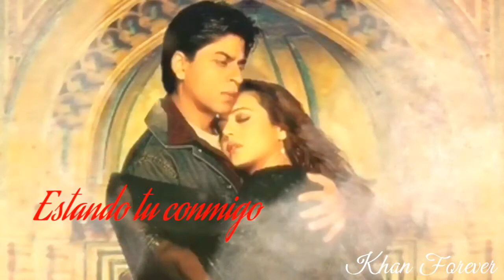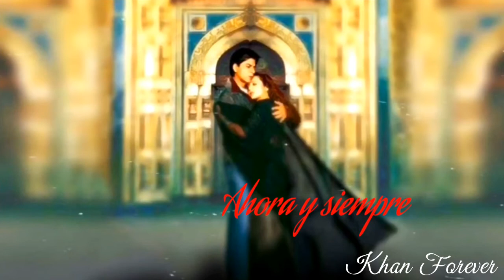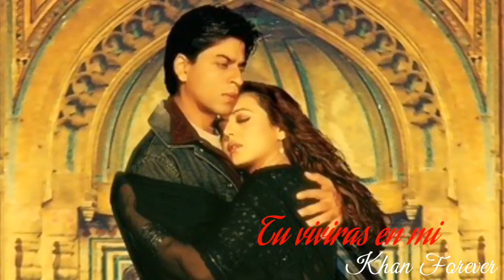NUESTRO AMOR PROHIBIDO /MI ADORACIÓN / Yndio (720p HD) Video-Clip Romántico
Gracias al cielo doy por haberte conocido todo es hermoso hoy estando tú conmigo tanto es mi amor por ti me parece que es un sueño todo ha cambiado en mí ahora todo es bello Eres mi esperanza eres tú mi anhelo amor te quiero Dios nos bendiga el día en que nos conocimos ahora y siempre mi adoración nunca me dejes solo dime que si me quieres ahora y siempre adoración Que la distancia que nos separara ho al cielo pido que vuelvas a mi Gracias al cielo doy por haberte conocido tu vivirás en mi nuestro amor es para siempre tu vivirás en mi nuestro amor es para siempre tú vivirás en mí nuestro amor es para siempre